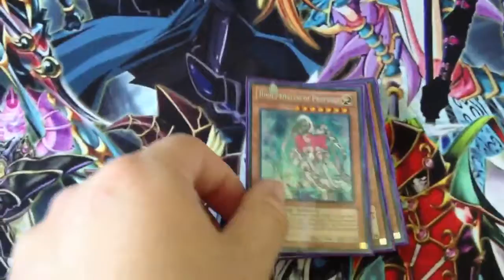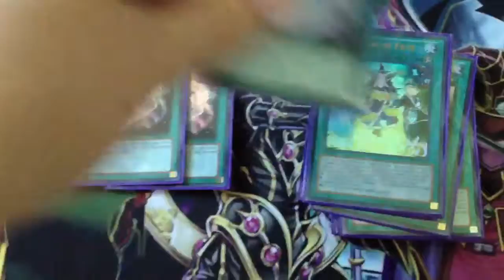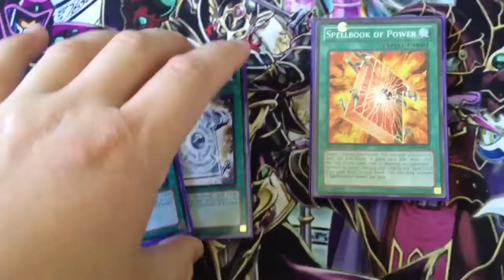Prophecy deck I purchased for $105!